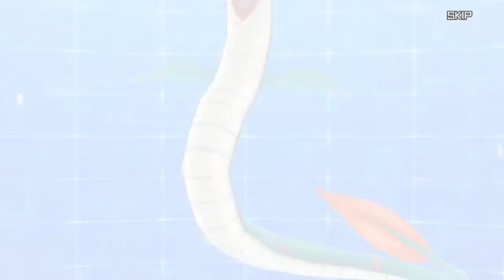LUCKY !!! 1x Gatcha !!! Gallantmon CM Summon Gatcha - Digimon Rearise Global Indonesia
Lets be a friend 😊😊